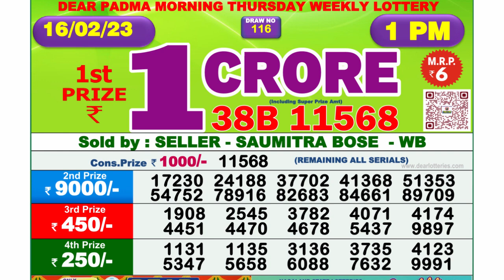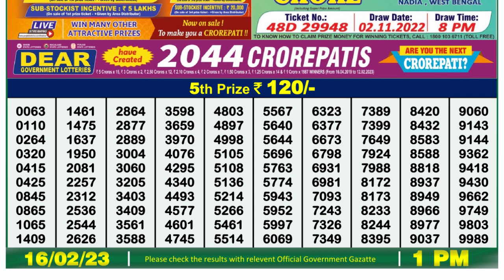Nagaland Lottery Sambad Live 1pm 16.02.23